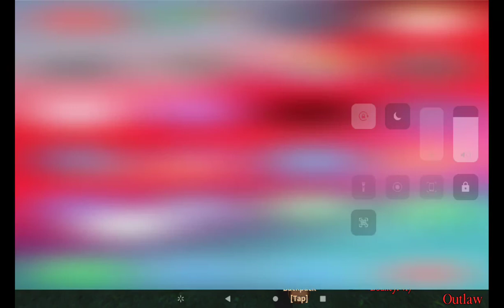i kidnapped hog_reeed (roblox westbound)